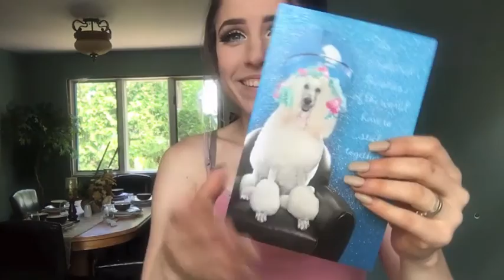**MY 23RD BIRTHDAY** (vlog #282)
Rise & shine! It's my birthday! I just decided to not call off work but I get to open a couple birthday cards & I get a little surprise from my husband!

As always,
xoxo Shane

For letters ::

Shaina Grenier
112 East Broadway
03073

For packages ::

Shaina Grenier
112 East Broadway
North Salem
New Hampshire (NH)
03073

xo Shane